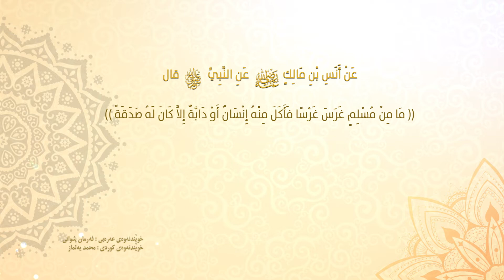فه‌رمووده‌ی چــــوارەم له‌دووەم رۆژی مانگی ره‌مه‌زان به‌ هه‌ردوو زمانی كوردی و عه‌ره‌بی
عَنْ أَنَسِ بْنِ مَالِكٍ، عَنِ النَّبِيِّ صلى الله عليه وسلم قَالَ ‏‏‏.‏ "‏ مَا مِنْ مُسْلِمٍ غَرَسَ غَرْسًا فَأَكَلَ مِنْهُ إِنْسَانٌ أَوْ دَابَّةٌ إِلاَّ كَانَ لَهُ صَدَقَةً ‏"

‎(( عَنْ أَنَسٍ ، أَنَّ رَسُولَ اللهِ صلى الله عليه وسلم قَالَ:لاَ تَبَاغَضُوا ، وَلاَ تَحَاسَدُوا ، وَلاَ تَدَابَرُوا ، وَكُونُوا عِبَادَ اللهِ إِخْوَانًا ، وَلاَ يَحِلُّ لِمُسْلِمٍ أَنْ يَهْجُرَ أَخَاهُ فَوْقَ ثَلاَثِ لَيَالٍ. ))

ئامادە کردنی ٦٠ فەرموودە لە لایان KH STAF وە بەرھەمی دەنگ و رەنگ (kh studio) وە خوێندنەویان لە لایان فەرمان شوانی

Preparation of 2 orders by KH STAF and audio and color production (kh studio) and read by
Farman shwani

إعداد طلبين من قبل KH STAF وإنتاج الصوت واللون (kh studio) وقراءته فەرمان شوانی